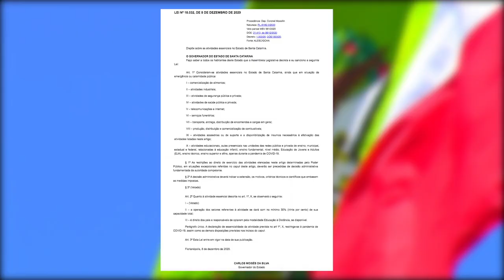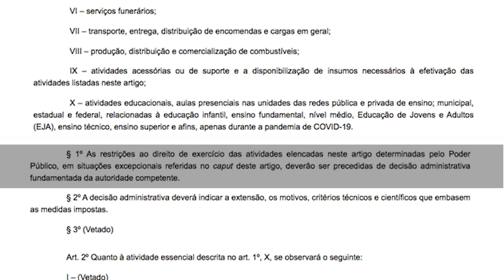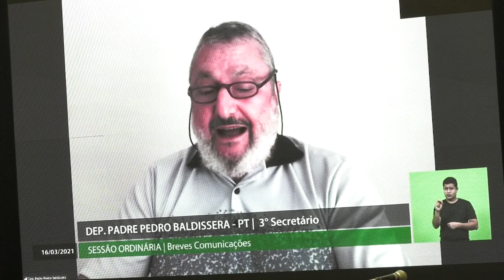É Notícia - Deputados questionam suspensão das aulas na Grande Florianópolis - 16/03/21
Deputados de vários partidos criticaram os prefeitos da Grande Florianópolis por decretarem o fechamento das escolas, desrespeitando a Lei Estadual nº 18.032/2020 que incluiu as aulas presenciais entre as atividades essenciais.